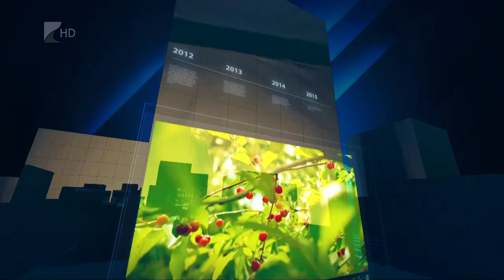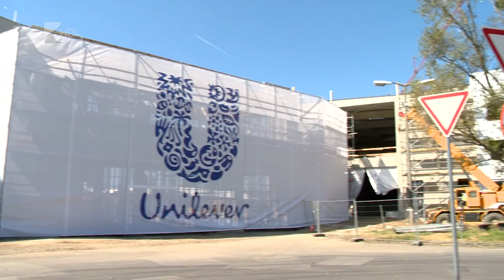35 perc - 2021.09.08.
A szokottól eltérő módon most nem több témával, hanem egy hosszabb beszégetéssel várjuk önöket.

Hétfőn három megyei beruházáson vett részt Szijjártó Péter külügyi és külgazdasági miniszter. A tárcavezető csak a Kölcsey Televíziónak adott hosszabb interjút. Ezt a hétfői beszélgetést láthatják most, de előtte egy összefoglaló arról, hogy mi történt hétfőn Nyírbátorban, Nyírmeggyesen és Kisvárdán.